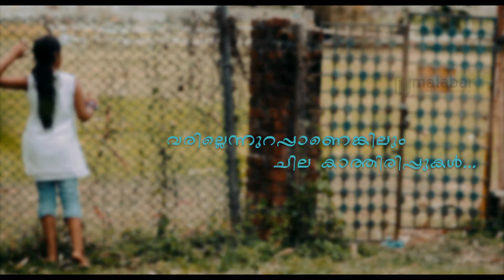Travel with Her Mind | Social Responsibility | How to know your child's problems MalabarECC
Travel with Her Mind,Social Responsibility,How to konw your child's problems, MalabarECC, kulumina films open pace

Directed by Meharali Poilungal Ismail.